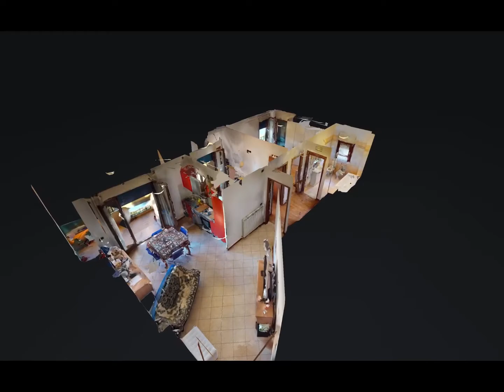Perugia Sant’Egidio appartamento al piano secondo due camere mq 77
Appartamento Perugia Sant'Egidio

Perché comprare l'appartamento "Dahlia":

1. La zona: l'appartamento si trova in un elegante quartiere di Sant'Egidio, zona nuova e residenziale. Il rumore delle auto è solo quello del passaggio dei residenti perciò è molto silenziosa ed è piacevolissimo tenere le finestre aperte.

2. Il panorama: la costruzione, tra parchi e zone verdi, si affaccia sulle armoniose colline umbre.

3. La divisione interna: gli spazi dell'appartamento sono generosi e ben distribuiti.

"Dahlia" è un appartamento sito al secondo piano di un'elegante palazzina di recente costruzione rifinita a mattoncino.

L'appartamento misura 77 ca. mq ed è composto da zona giorno con cucina a vista e affaccio sul terrazzo abitabile, camera matrimoniale con ulteriore terrazzo e doppio finestrone, seconda camera, un bagno nella zona giorno e un bagno finestrato con vasca e doccia nella zona notte.

Pavimenti in gres e parquet.

Mobilio incluso nel prezzo.

Completa la proprietà un garage di 24 mq ca. al seminterrato e una cantina di mq 9.

Ascensore.

Spese condominiali di Euro 45 mensili

"Dahlia" è un'ottima soluzione per chi desidera vivere in un quartiere residenziale immerso nel verde ad una manciata di minuti da Perugia e dall'assisano. Centro commerciale a soli 2 km.